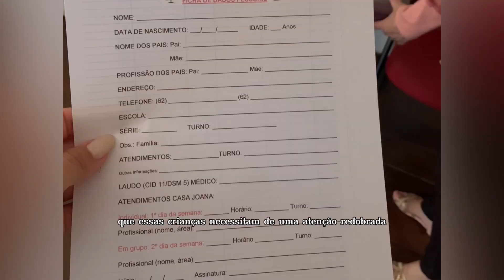Miss Supranational Brasil 2024 - From the Ground Up - Miss Supranational Goiás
Geórgia Camargo representa Goiás no Miss Supranational Brasil 2024 que acontecerá dia 13 de dezembro diretamente do Machadinho Thermas Resort Spa em Machadinho (RS), com transmissão ao vivo pelo canal UMiss TV.